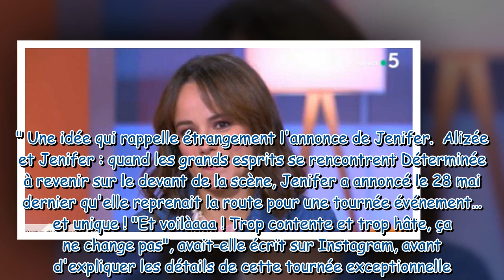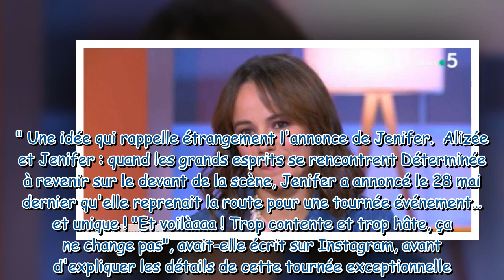“J’aimerais que…” : Alizée, cette belle surprise qu’elle réserve à ses fans